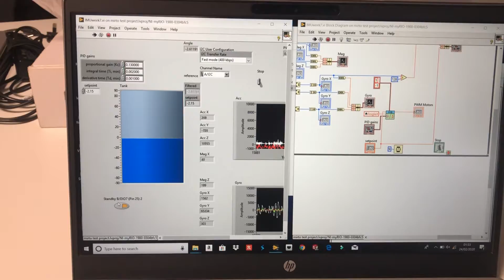Two Wheels self Balancing robot